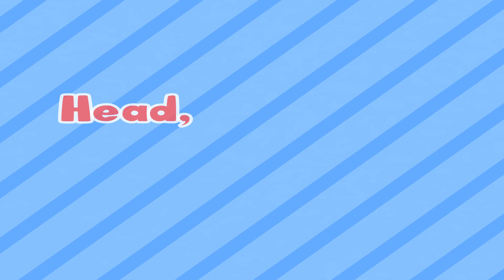Head, Shoulders, Knees and Toes | Nursery Rhymes | Preschool Songs | Kids Songs | JunyTony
▶Lyrics

Head
Shoulders

And eyes and ears
and mouth and nose.
Head and shoulders, knees and toes,

Head!
Shoulders!
Knees!
Toes!
One more time!
Oh~ yeah!